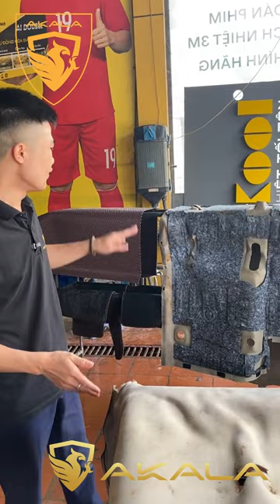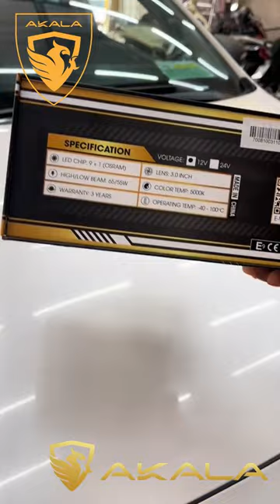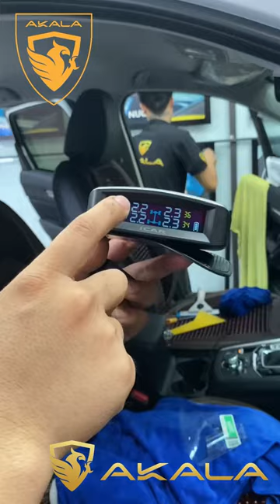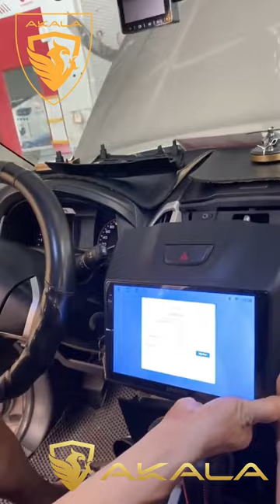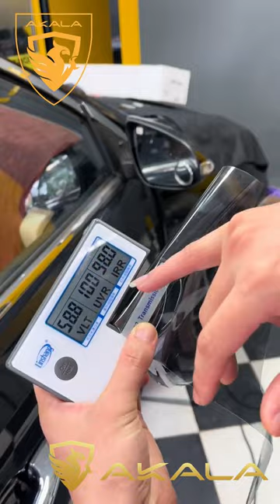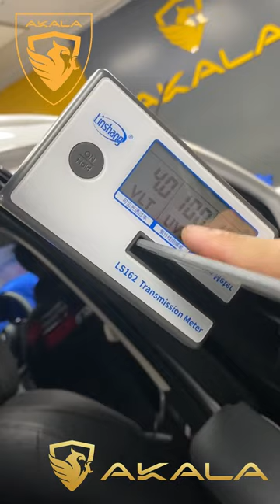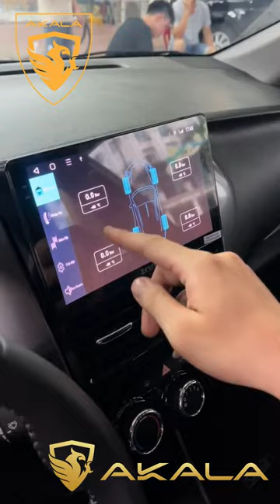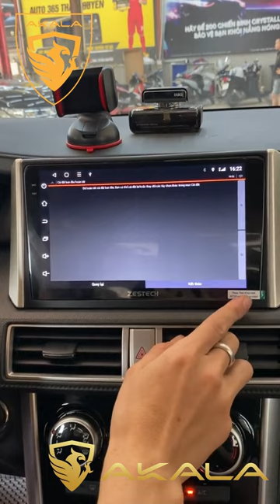Nâng cấp, làm đẹp vợ hai cho khách yêu I AKALA THÁI NGUYÊN